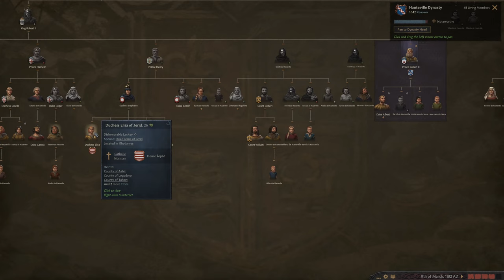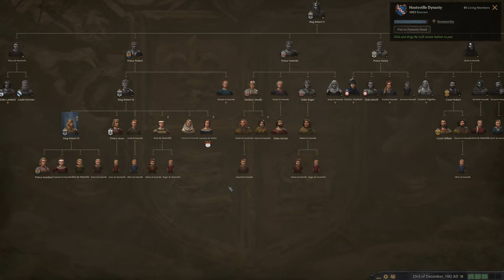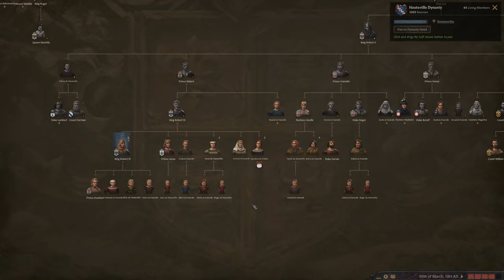Crusader Kings III - #14 Relief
Starting as Robert the Fox in 1066 we are attempting to rule Sicily, hold a Greek Kingdom, and convert it to Catholicism to achieve "Wily as the Fox".